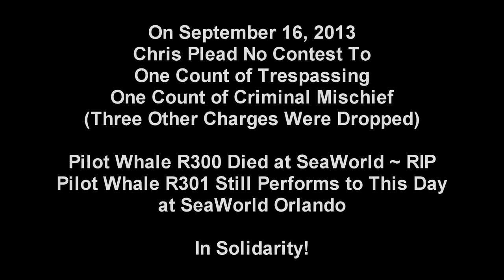The Arrest of Chris Lagergren - Monroe County Sheriffs Dashcam Video 9/10/2011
Chris Lagergren was arrested in Key Largo, FL on 09/11/11, by off-duty Miami Police Sergeant Javier Ortiz, for alleged trespassing and criminal mischief at the Marine Mammal Conservancy. Chris had been a volunteer at the MMC, and was providing the FL State authorities with documented evidence of numerous County Code violations at the facility, just prior to his arrest. He was charged with 4 misdemeanor counts of trespass/criminal mischief/vandalism and an AETA-like Felony under the Florida Animal Enterprise Protection Act (AEPA) for allegedly attempting to free a pilot whale. Chris was released on a staggering $32,000 bond.

Two years later on September 16, 2013 Chris pleaded No Contest to one count of trespassing and one count of criminal mischief. Chris was ordered to pay a $500 fine to the State of Florida and probation for one year with the only term being stay away from the Marine Mammal Conservancy. The Marine Mammal Conservancy did not receive any restitution.

Thanks to everyone who has helped and supported Chris over the past 2+ years! The Marine Mammal Conservancy was shutdown in early 2014. In Solidarity!